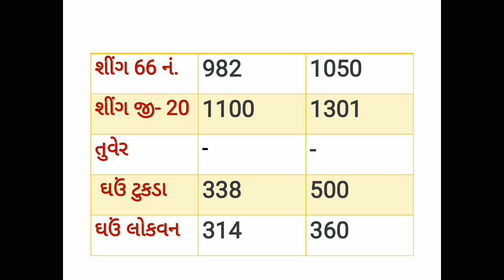Mahuva marketyard na bhav 30/05/2020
જે બોકસ ખાલી છે તેની હરાજી નથી થઈ તેથી ખાલી મુકવામાં આવેલ છે.